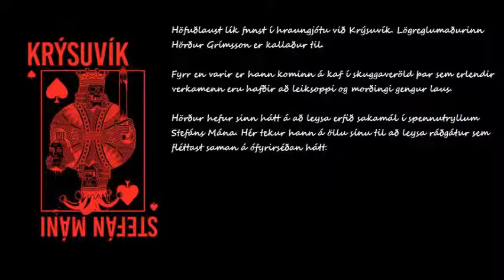TBR | August 2019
Books to read in August 2019

Check out Scribd for great audiobooks and ebooks!  If you use this link, you can get 2 months